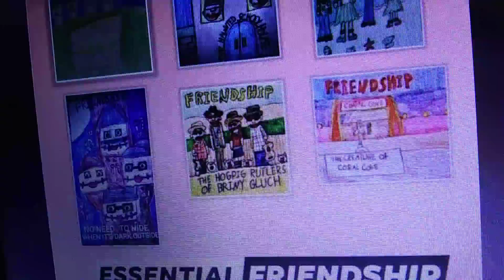Friendship- Tropical Festival